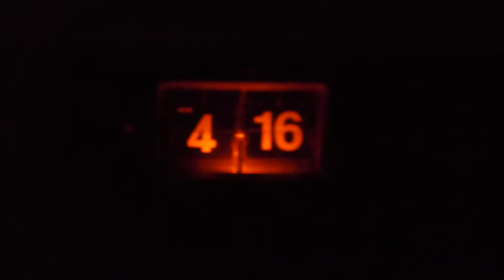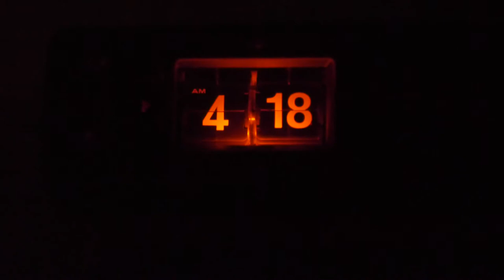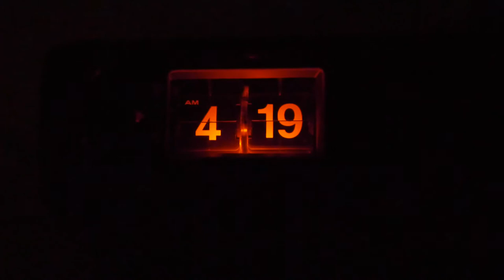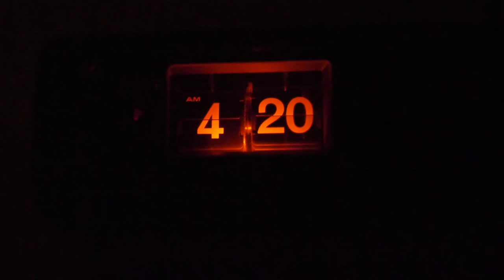Sanyo Copal Flip Clock Alarm Radio Eames Vintage Space